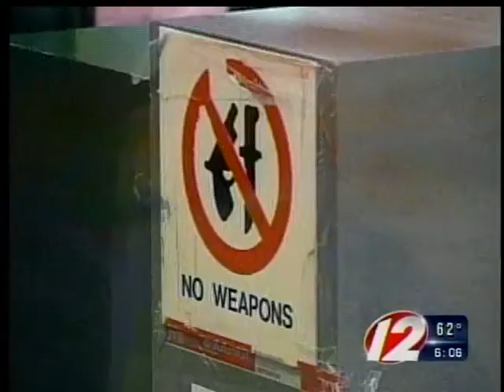Airport changes since 9/11